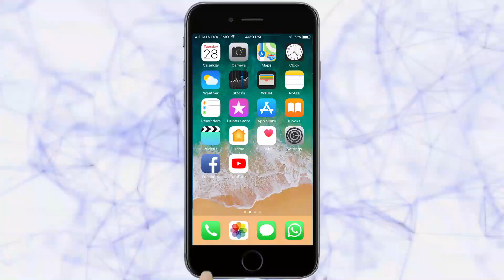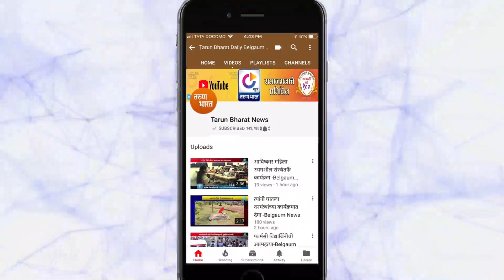लॉकडाऊनला सकारात्मक दृष्टीकोनातून बघा सांगतोय पांडू | Tarun Bharat News | 04-04-2020